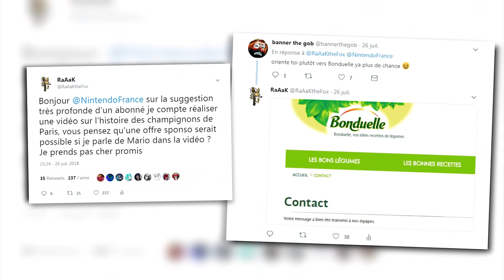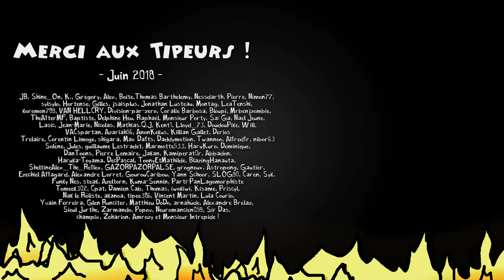L'Histoire des CHAMPIGNONS DE PARIS !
Oyez à tous ! Dans ce nouvel épisode culinairo-historique le professeur Rako (moi) vous emmène à la découverte de l'histoire du plus français des champignons, le champignon de Paris (car oui il a une histoire), bon visionnage à tous et n'oubliez pas de manger vos champignons pour bien grandir comme Mario.

Un Epic merci aux Tipeurs du mois de Juin ! :

Sioul Jurthe, Zarmando, Popov, Neuromancien059, Sir Das, champix, Zoharion, Amrozy et Monsieur Intrepide !

Sources:

Comme dit les histoires concernant sa 'redécouverte' au 19e siècle divergent assez, au final pour cette partie je me suis donc principalement basé sur un petit doc qui est passé sur France 2 (comme ça si c'est faux on sera deux à s'être trompés).

Musiques utilisées:

Albinoni - Concerto for 2 Oboes in F major Op9 no3
Plink, Plank, Plunk - Leroy Anderson
High Heels - Trevor Duncan